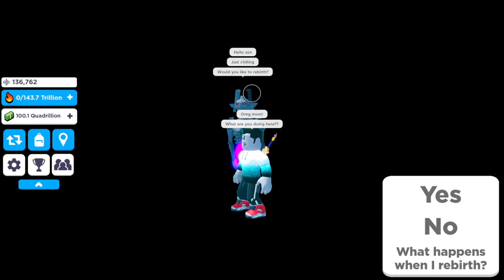Roblox Rap Simulator Episode 7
Hi everyone! Today we are playing Rap Simulator and I hope you guys enjoy the video.